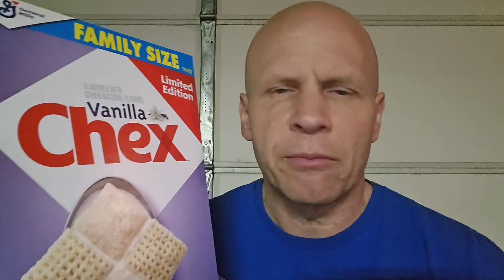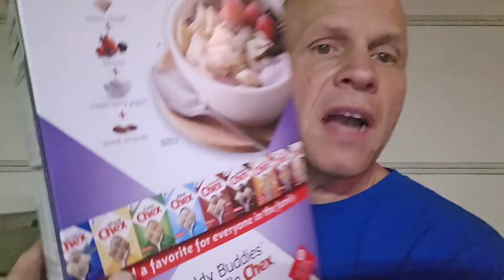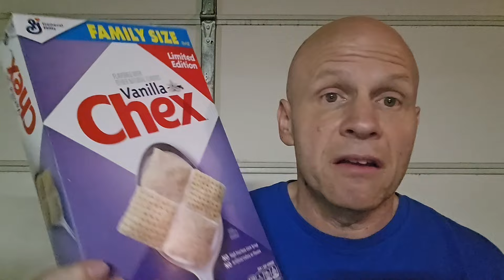Limited Edition Vanilla Chex Cereal Taste Test Review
Intro and outro music for this video is performed and produced by @therealTSMrapper. Make sure to check out his YouTube channel for some great content